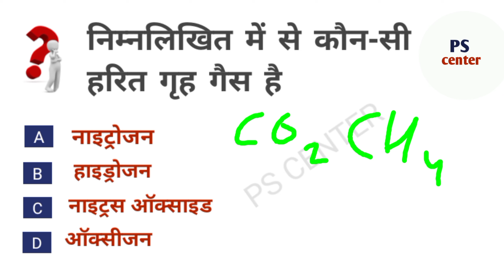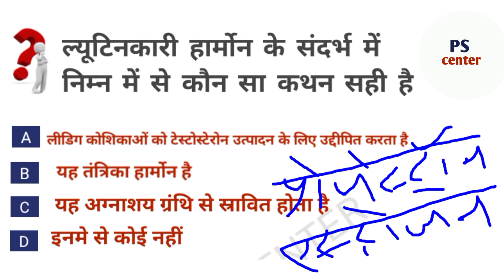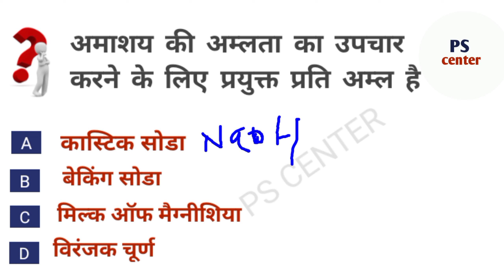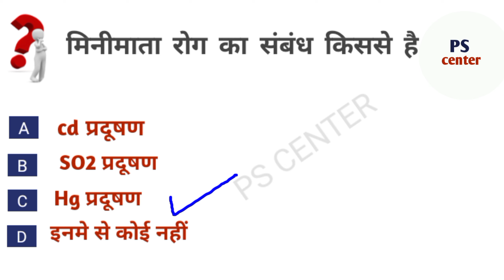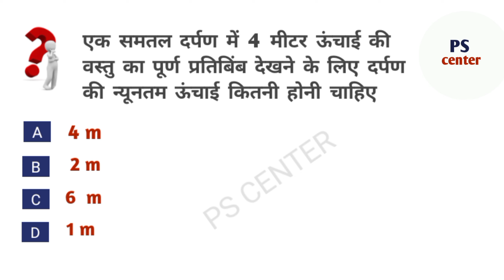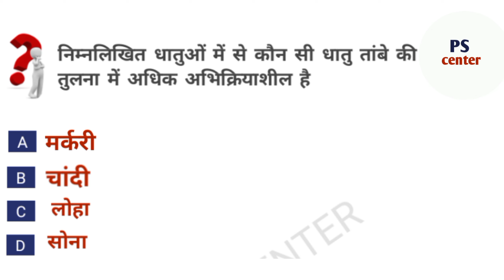Science important questions based on previous exam paper analysis